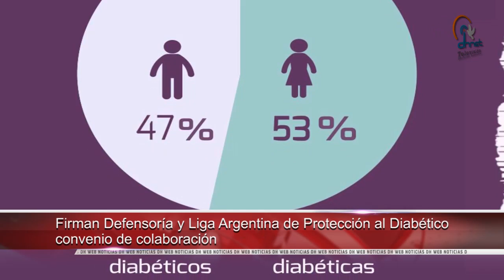Suspende CIDH audiencias por grave crisis financiera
- Promueve CEDH derecho a la salud con entrega de 22 mil vacunas contra Papiloma

- Firman Defensoría y Liga Argentina de Protección al Diabético convenio de colaboración

- Defensor del pueblo de Bolivia consulta a poblaciones vulnerables para acordar quiénes ocuparán sus tres Adjuntorías

- ACNUR alerta del deterioro humanitario en Níger a causa de los ataques de Boko Haram